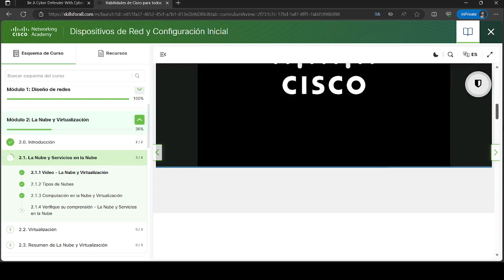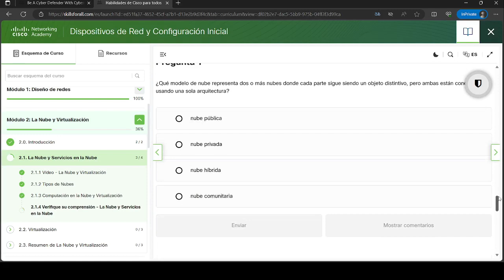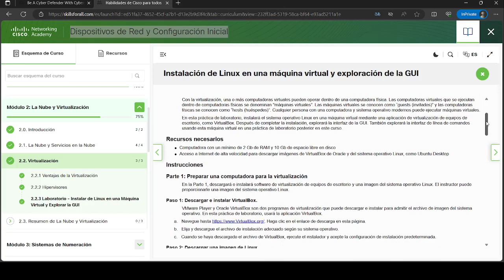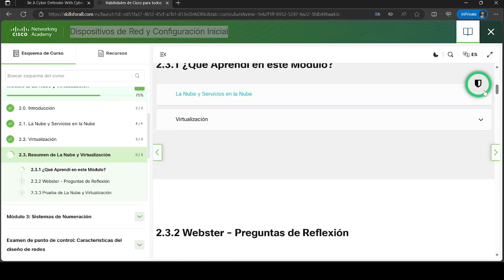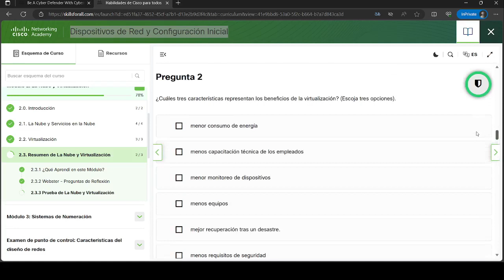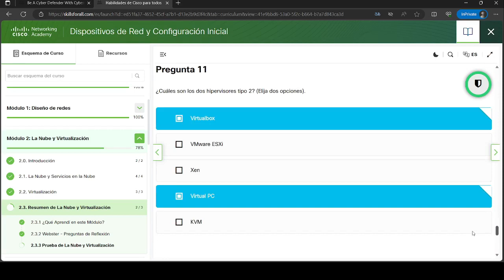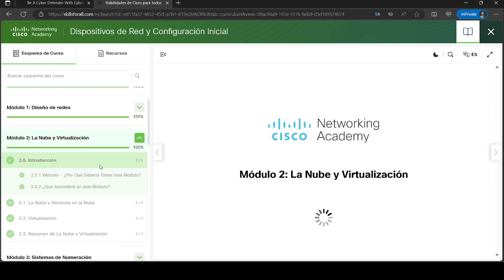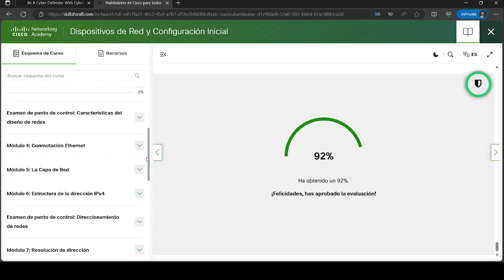Dispositivos de Red y Configuracion Inicial | Modulo 2: La Nube y Virtualizacion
Este video te muestra Dispositivos de Red y Configuracion Inicial | Modulo 2: La Nube y Virtualizacion